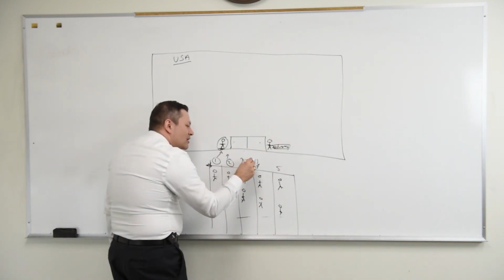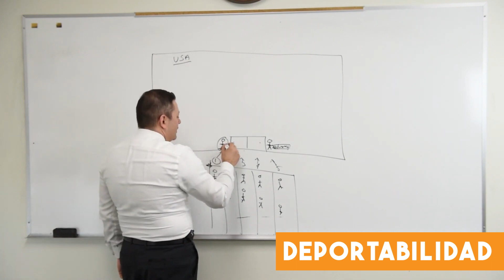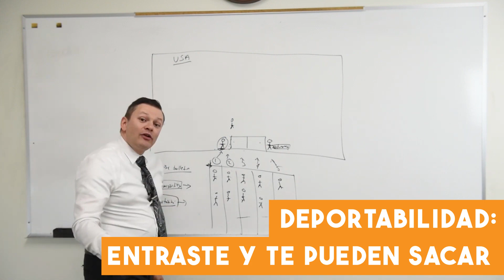📚 Curso #2: Conceptos importantes: INADMISIBILIDAD y DEPORTABILIDAD. Ley de inmigración americana.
Conceptos importantes: INADMISIBILIDAD y DEPORTABILIDAD. Ley de inmigración americana.
¿Sabes qué es el concepto de la INADMISIBILIDAD? Si tu respuesta es negativa, continuaré con la analogía explicándote de qué trata este concepto.
Otro importante concepto para entender la ley de inmigración americana es el de DEPORTABILIDAD. Esta es otra herramienta que te ayudará a interiorizar el cómo funcionan estas leyes.

0:00 Intro.
0:06 Inadmisibilidad.
1:02 Deportabilidad.
1:53 Inadmisibilidad para entrar.
2:00 Deportavilidad: Entraste y te pueden sacar.
2:05 Final.

Es importante estar actualizados en las noticias y temas de inmigración, así que el Abogado Quiroga te cuenta lo que necesitas saber para estar informado siempre, para tu beneficio y el de tu familia.

🔴 Curso Ley de inmigración americana # *1* : ¿Conoces la ley de inmigración de USA? Entiéndela con este sencillo ejemplo
🔴 Curso Ley de inmigración americana # *3* : ¿Tienes algún problema de INADMISIBILIDAD y el i94? + Conceptos IMPORTANTES
🔴 Curso Ley de inmigración americana # *5* : El Ajuste de Estatus en EE. UU.: transferencia de NO inmigrante a Inmigrante
🔴 Curso Ley de inmigración americana # *6* : Problemas de deportabilidad durante un proceso migratorio en EE. UU
🔴 Curso Ley de inmigración americana # *7* : Delitos leves como causales de inadmisibilidad en un proceso migratorio en EE. UU
🔴 Curso Ley de inmigración americana # *8* : Todo lo que debes saber sobre ICE y las SALIDAS

¡No te pierdas las *transmisiones en vivo* donde respondo a tus preguntas sobre inmigración por Youtube!

*Spokane, WA* 🇺🇸
505 N. Argonne Rd. B-109

*Kennewick, WA* 🇺🇸
7101 West Hood Place, Suite B-201

7935 W Sahara Ave # 103

*Querétaro, MX* 🇲🇽
Querétaro 76090.